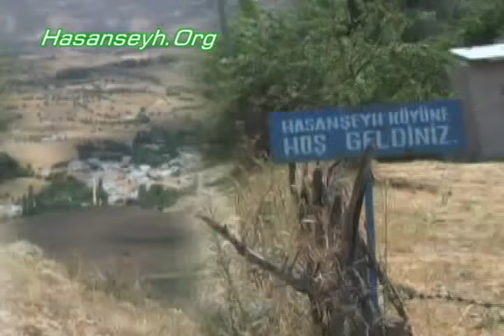Nurettin Bay - Güzeller (2008) / HasanseyhOrg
Nurettin Bay - Güzeller türküsünün video klibi. Klibin bir bölümü Hasanşeyh köyünde çekişmiştir. HasanseyhOrg tarafından 2008 yılında yüklenmiştir.